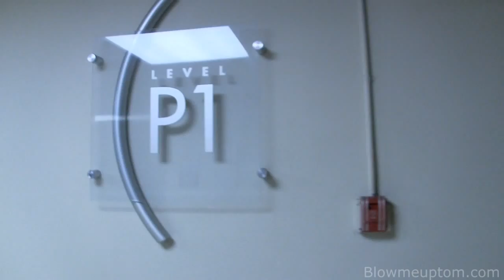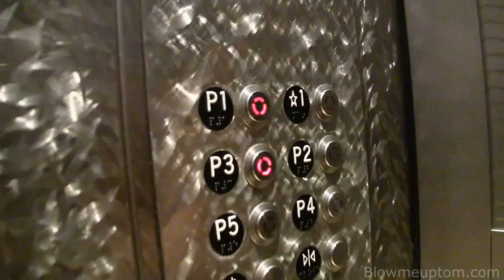Be Funny Live! - Tom Leykis Documentary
This is dedicated to all the P-1's that couldn't attended the event, such as Paul Batey, Jayden, Alex From Norwalk Sulliman Bros, and Bobby. Tom Leykis presents Be Funny Live, at the Laugh Factory, October 30th, 2014.

Again, I'd like to thank Tom Leykis, Gary Zabransky, Dean Demillio and Mike Timpson, Adam Sacks and all other sponsors and supporters.  This is for you.

I kept the video short and sweet, giving you the feel of the show, but without spoiling every second, highlighting the best parts and leaving some mystery.  You had to truly be there to feel the electric of the audience and the buzz in the air.